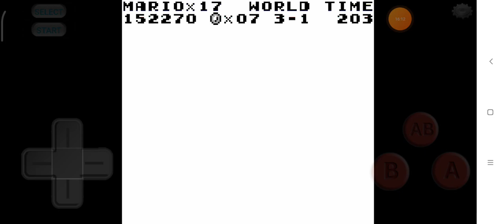Super Mario Land GB Classic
Android Emulator